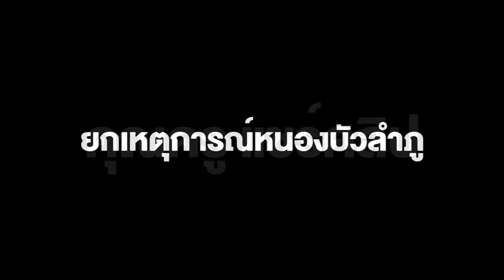ครูสาวถอดบทเรียนหนองบัวลำภู สอนในห้องเรียน หวังป้องกันลูกศิษย์จากเหตุร้าย